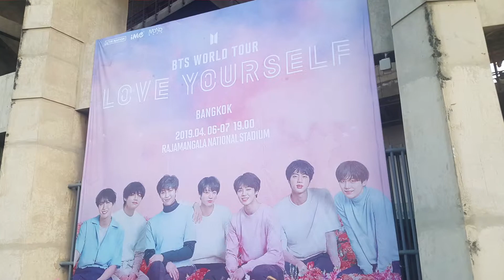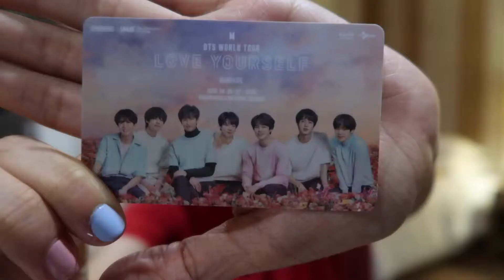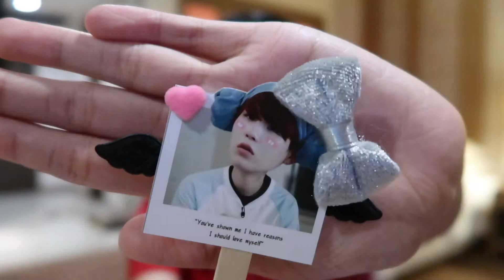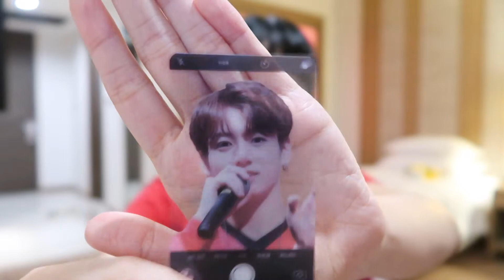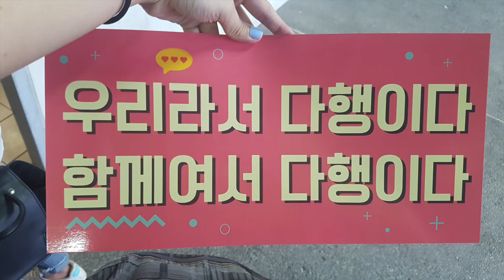BTS Love Yourself Bangkok Tour Experience 190406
My whole experience of BTS Love Yourself Bangkok Tour!!